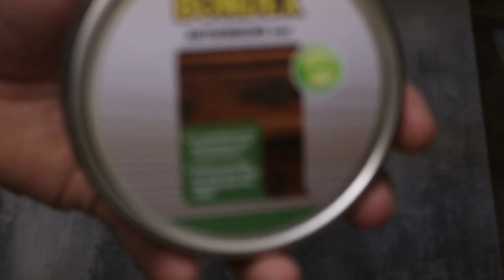Restoration of an old framesaw / Restauration einer alten Gestellsäge (Deutsch / English)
Die Säge ist zwischen 80 und 100 Jahre alt. Es handelt sich um ein Absetz-Sägeblatt.
Die Säge wurde komplett Restauriert.

The Saw is between 80 and 100 years old.

The Saw has been fully restored.